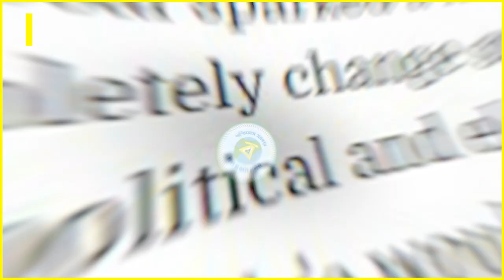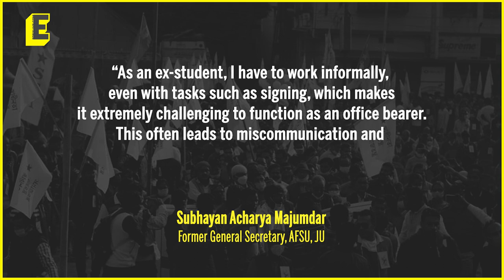Hok movement re-emerges and its starting point is Jadavpur University, Kolkata. Here’s why and how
Hok movement has started again...

jadavpuruniversity students are at the helm of it all. And they are hoping that they can take this movement to other universities in westbengal as well...

What is the movement about and why is it happening now?

Report: Mrittika Banerjee
Anchor: Sowmya Raju
Edit: Vijay